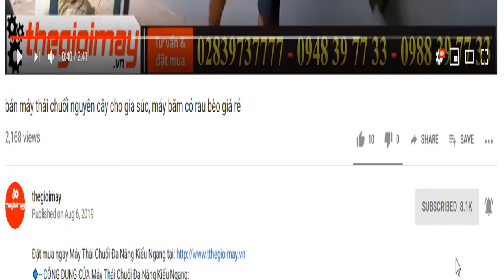Test bộ rửa xe dây đai 1hp bàn giao cho khách, video sử dụng bộ rửa xe dây đai động cơ điện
✅ ĐỘNG CƠ 5,5HP✅ ĐẦU XỊT ÁP LỰC 5HP✅ÁP LỰC 20-45KG/CM3 ✅LƯU LƯỢNG 50-70L/PHÚT✅dễ vận chuyển
✅ CÔNG DỤNG CỦA ĐẦU XỊT RỬA 5H:
    ✅THÔNG SỐ KỸ THUẬT CỦA ĐẦU XỊT RỬA 5HP:
✔️Công suất : 5HP
✔️Nguồn điện: 220v - 380
✔️Lưu lượng nước : 40– 75 L/phút
✔️Ap lực phun: 20 -45Kg/cm3
✔️Tốc độ : 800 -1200 r.p.m
✔️Piston:3 x 38mm
✔️Trọng lượng : 7,4 kg
✔️Màu sắc: đỏ
✔️Xuất xứ: Trung Quốc
✔️Bảo hành: 12 tháng